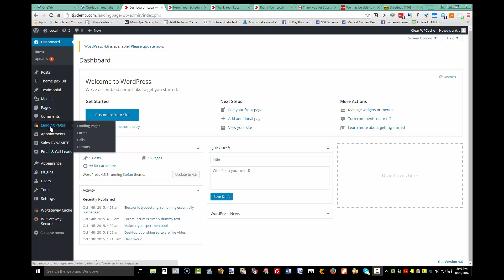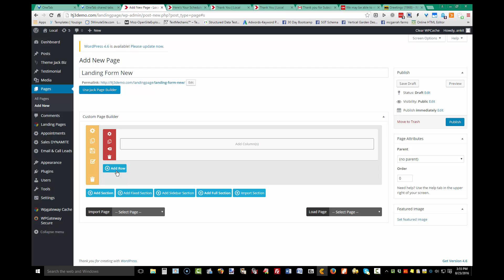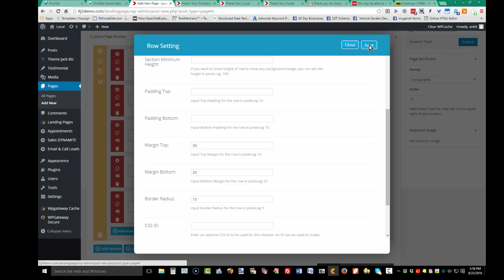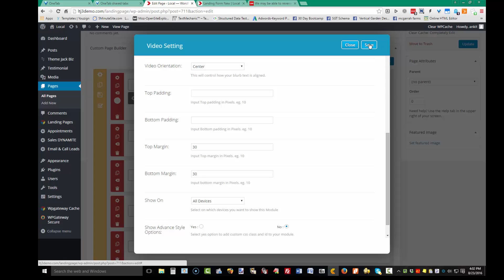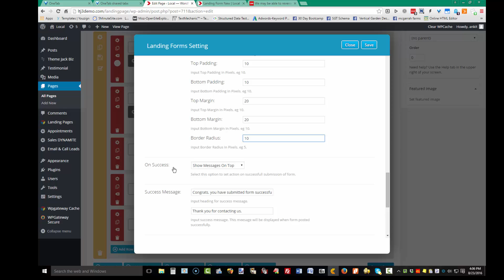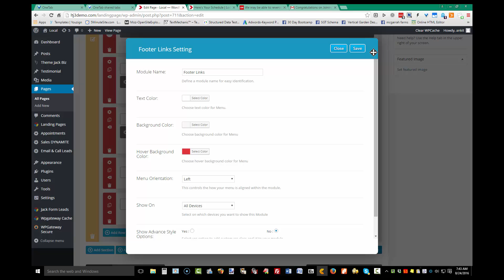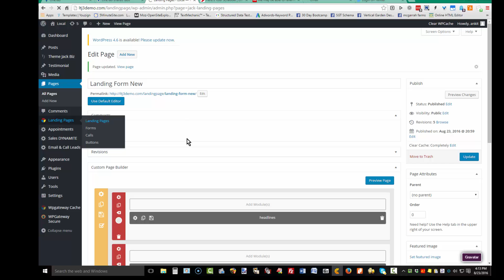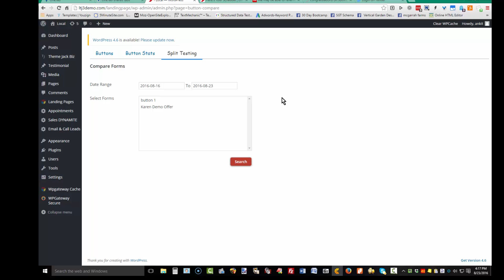Landing Pages Jack Tutorial